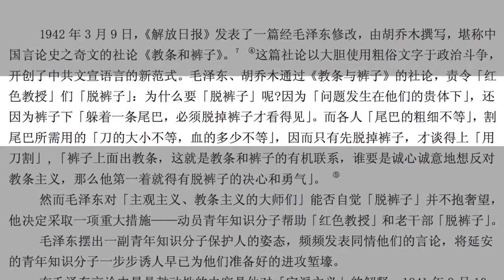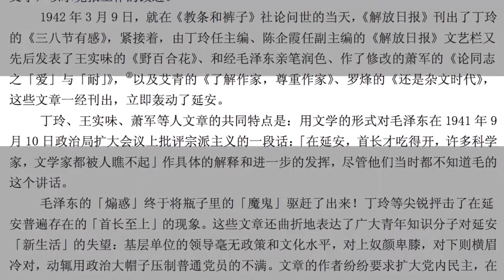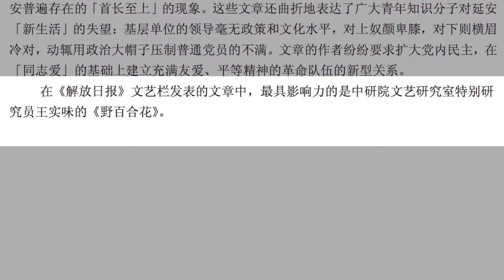高华：060 从“延安之春”到斗争王实味：利用自由主义打击教条主义：毛泽东与延安“自由化”言论的出笼 （二）